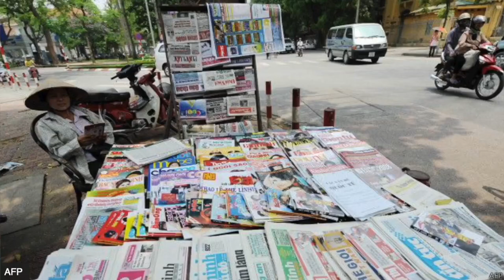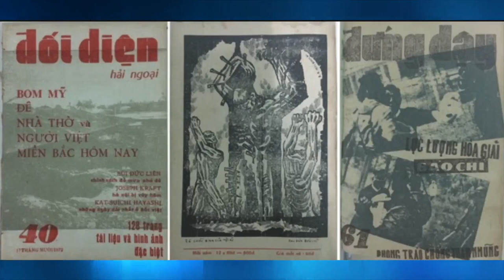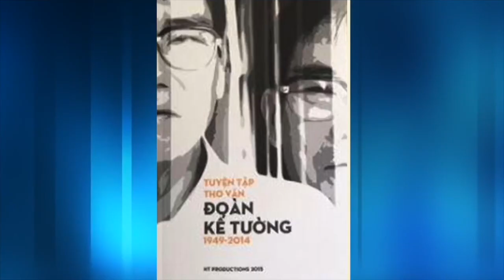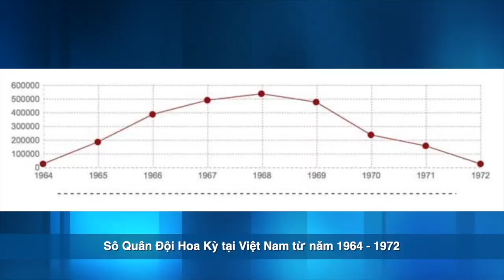Phỏng vấn Nhà văn Phan Nhật Nam P21 & P22